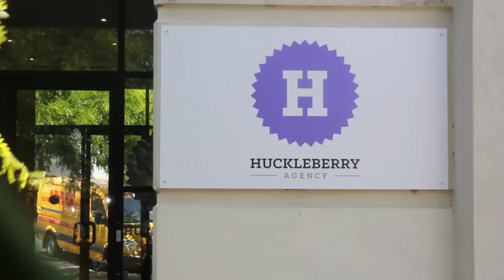Huckleberry Agency 2014 "it is a wrap"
First 12 months went by in a blur but what a year it was!!